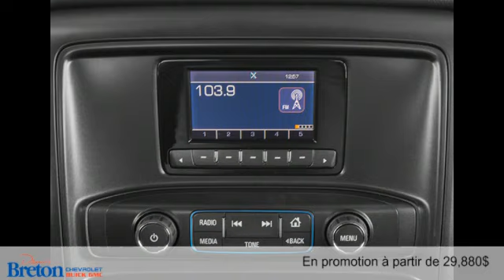Chevrolet Silverado 1500 2014 à St-Eustache (Au nord de Laval)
Chevrolet Silverado 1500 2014  à St-Eustache (Au nord de Laval) chez Denis Breton Chevrolet [D2C-1444]